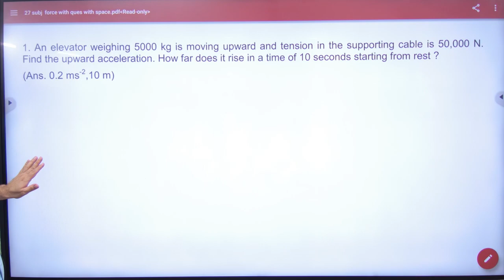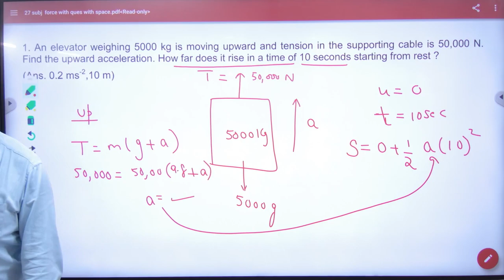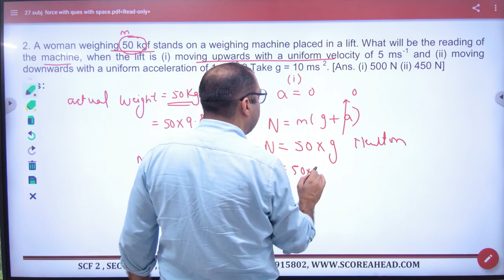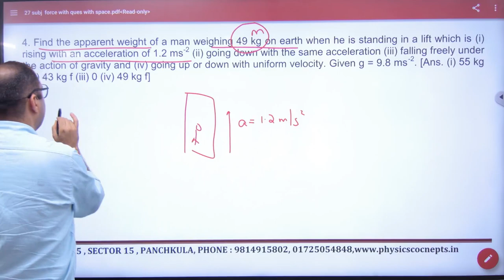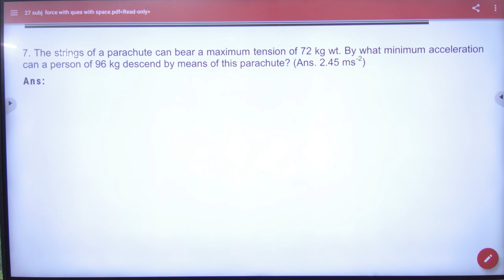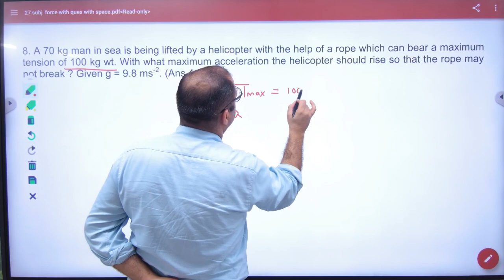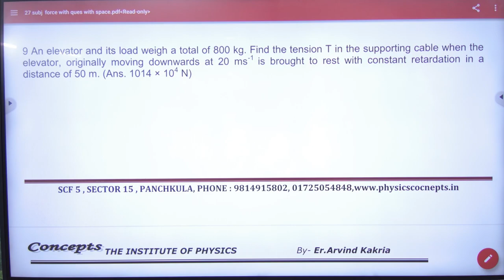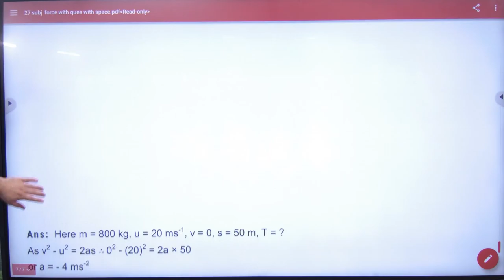2 Discussion of Lift Problems subjective sheet no 27